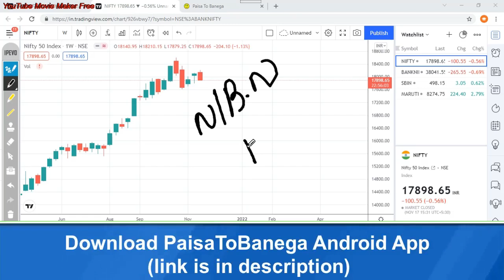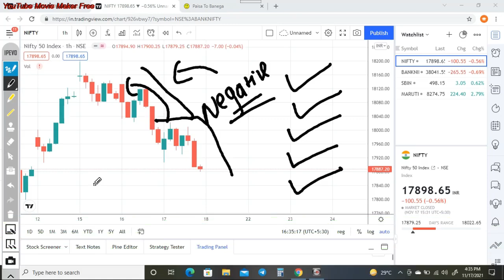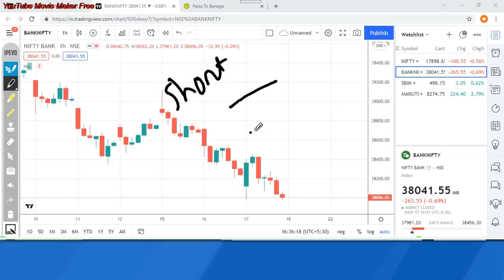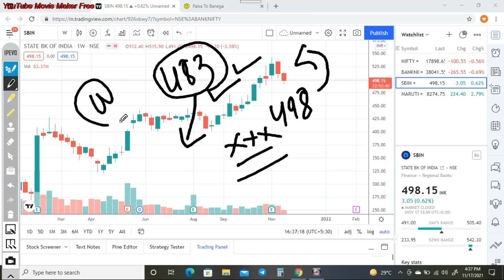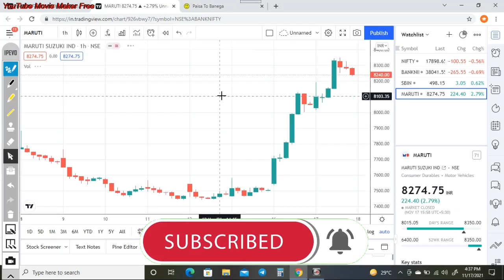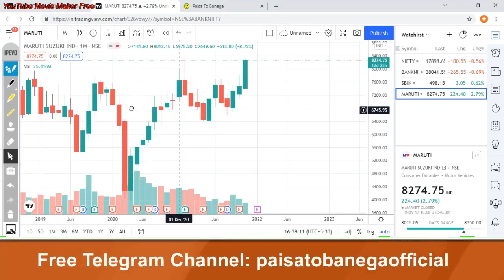NIFTY BANK NIFTY PREDICTION || Simple Price Action Logic || 18 NOV 2021